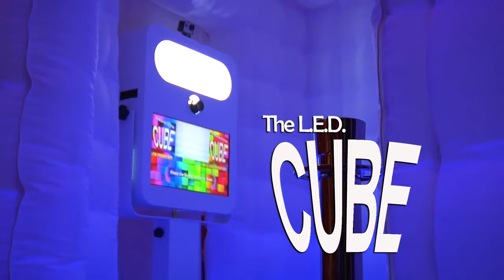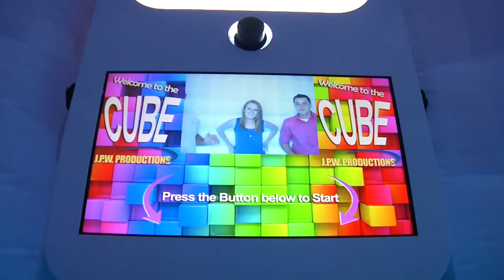Photo booth CUBE Demo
This is a Demo of our CUBE Photo booth Rental.  Thanks to Derrek Matichek